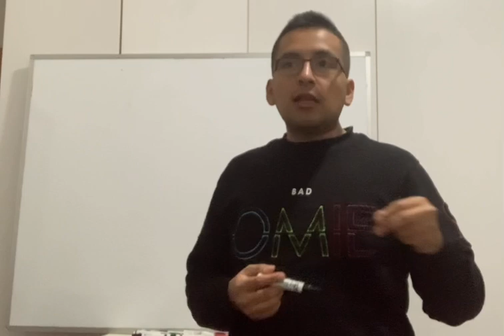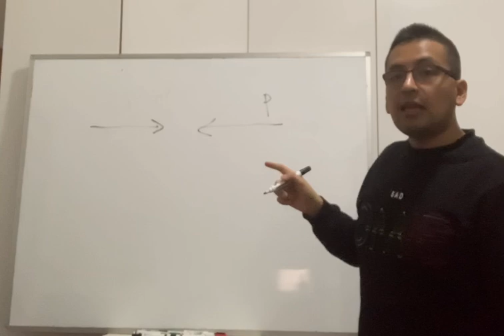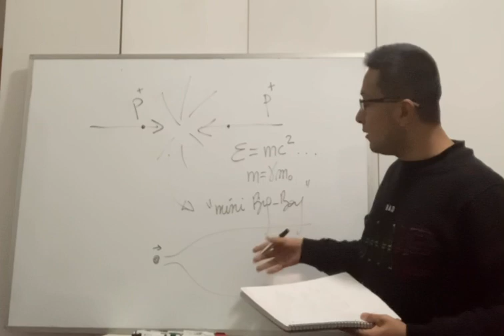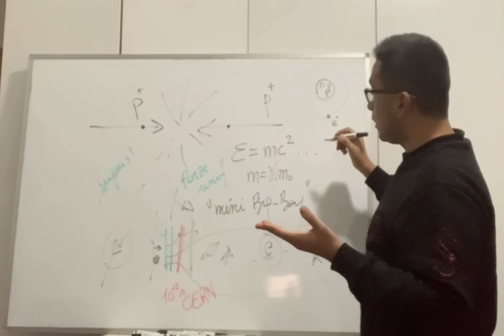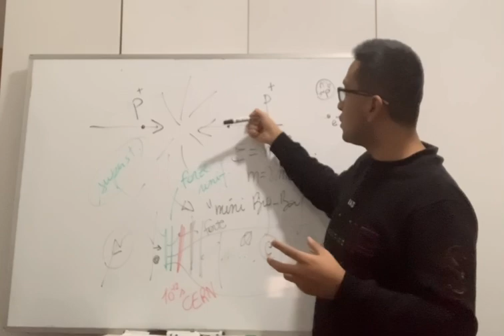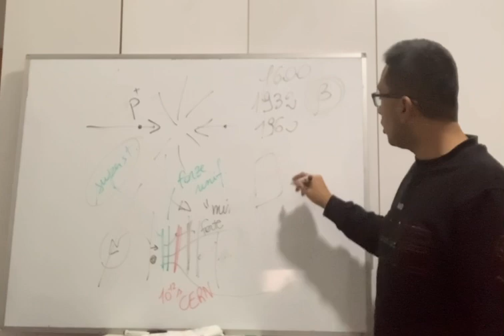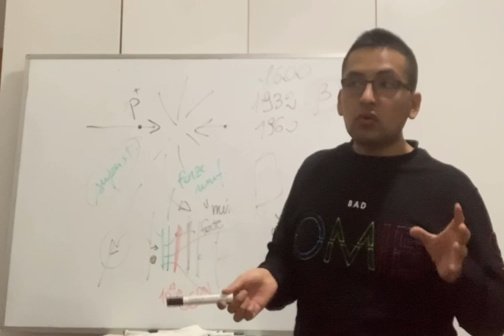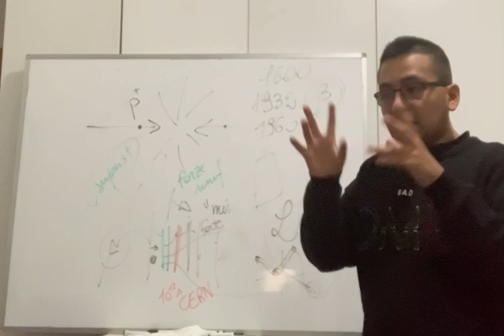CERN-Introduzione alla fisica delle particelle- Lezioni (introduzione divulgativa)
Una delle esperienze più belle della mia vita che non dimenticherò mai.
Corso di fisica avanzata per docenti al CERN di Ginevra - Svizzera.
In questi video, vi spiegherò le lezioni teoriche tenute da Marco Cirelli, uno dei massimi esperti sulla materia oscura.

POTETE SUPPORTARMI COMPRANDO QUESTI LIBRI UTILI PER VIDEO FUTURI